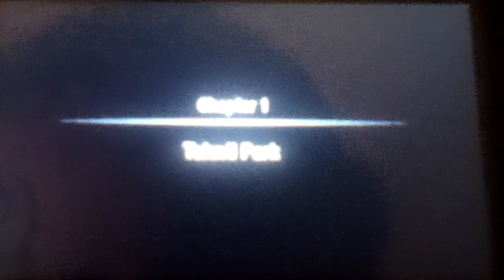Gameplay #322: Detective Pikachu (Nintendo 3DS)